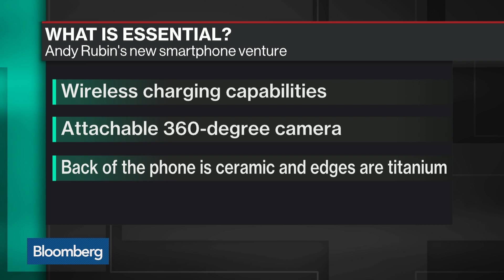How Android Creator Plans to Take on Apple and Samsung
Niccolo De Masi, president and COO of Andy Rubin's new company Essential, discusses the company's new smartphone with Bloomberg's Emily Chang on "Bloomberg Technology."